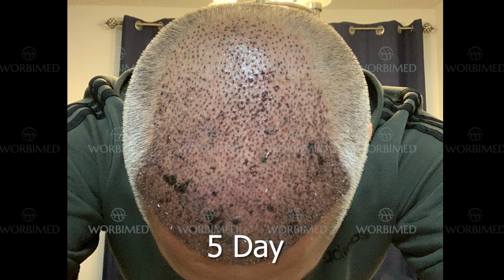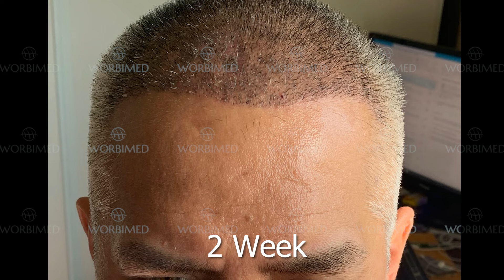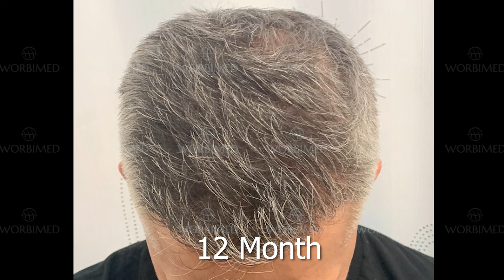Hair Transplant 4200 Grafts Result Timeline 12 months | Hair Transplant Turkey Cost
Discover hair transplant 4200 grafts result before and after over a 12-month timeline. This video takes you through a detailed month-by-month account of the healing process, hair growth stages, and the final outcome of a comprehensive hair transplant performed in Turkey.

Hair Transplant in Turkey 4200 Grafts